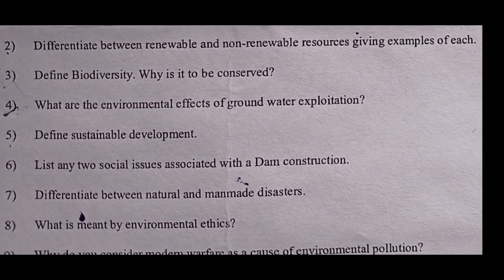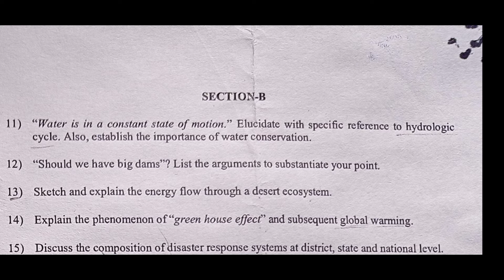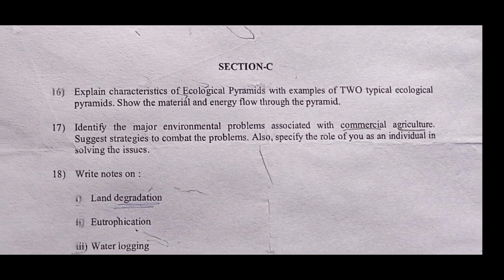Bsc Agriculture 3rd Semester Question Papers | Bsc Agriculture Previous Years Question Paper.